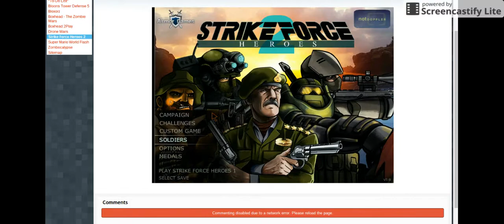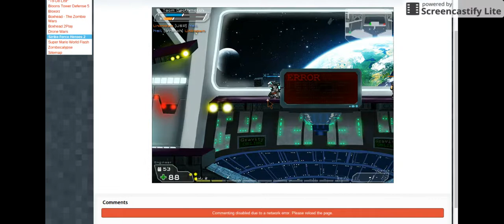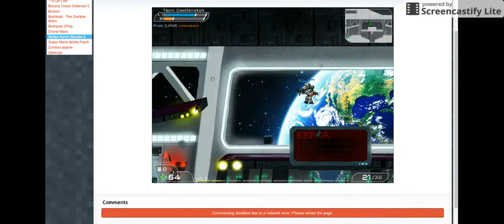1 for let's play of strike force heroes